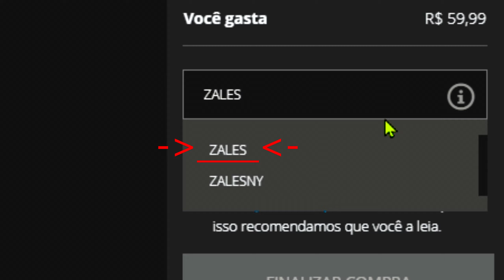Rogue Company - Montage [5] By Zales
Game: Rogue Company
Região: Brasíl
Clan : We Are Legion
GPU:
Asus GTX 750 TI 2 GB
Ryzen 5 2600X 3.6 / 4.25GHz
Ram: Corsair 16 GB 2x8 DDR4
Fonte: Corsair CX550
SSD: Kingston 120GB
HDD: 1TB
Monitor: Aoc (60Hz)

Teclado: Motospeed CK101
Headset: Redragon Minos 7.1 H210
Mouse: Sharkoon Light2 200
Mousepad: Razer Goliathus Fissure Control 90x30
Sens: 2.8 / 90 / 70
CPI: 800